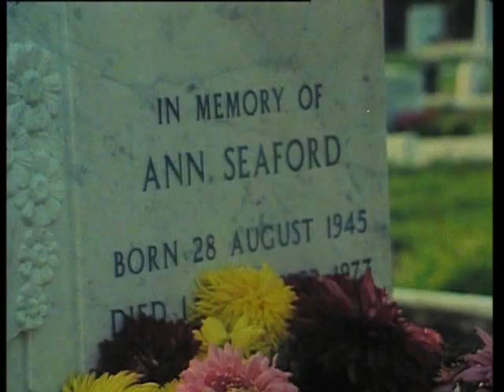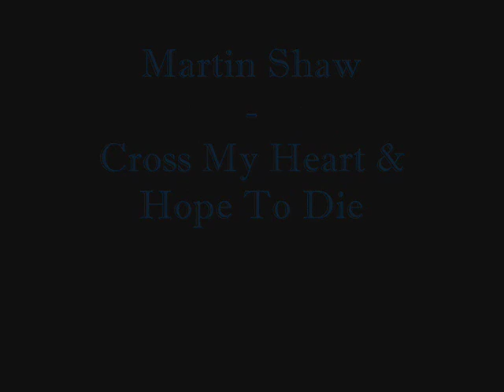The Professionals - Cross My Heart And Hope To Die by Martin Shaw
a vid about Bodie and Doyle with a mixture of sad and pensive moments